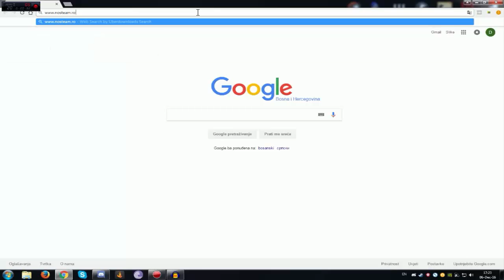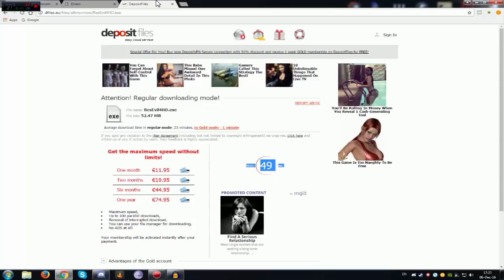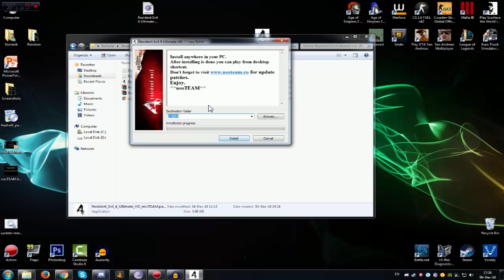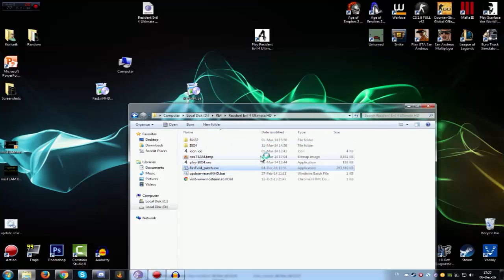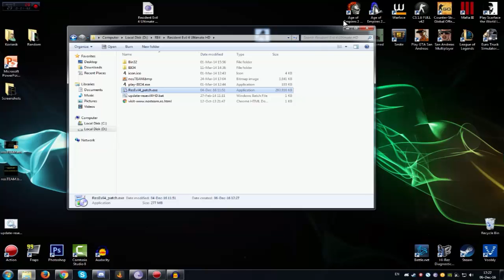Kako skinuti Resident Evil 4 HD Remasterd | [Tutorijal]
Novi klip na kanalu. Nadam sa da vam se svidio.
Izmedju videa i zvuka ima mali delay izvinjavam se zbog toga :).